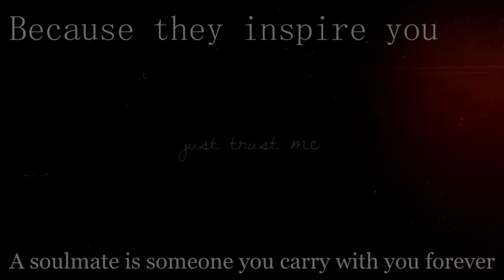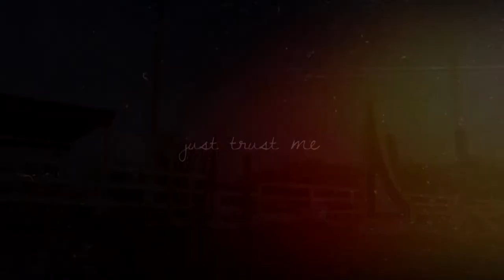Whats a Soulmate?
HD PLEASE!!!

video ceds go to Hunterjumpthemoon

so I loved this audio so I decided to make a video with it finally haha! He was pretty good today but he was a little bit excited and was throwing a few bucks. and also at one point he took off but we only got the end on video so it looks like im just pulling but I wasn't I was trying to keep him from running around the ring lol :)

audio/text/overlay::
fairlynoonoo